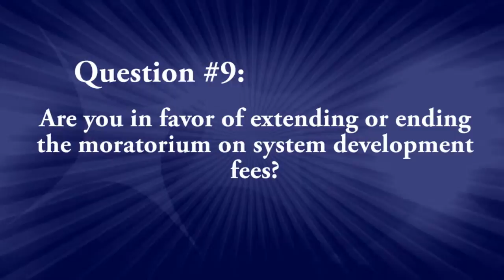Statesmen's Tour: Laurin Hendrix Interview Part 9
Eddie Farnsworth is running for Arizona State Legislation District 22. Laurin is the incumbent.

Question #9: Are you in favor of extending or ending the moratorium on system development fees (impact fees)?

The Gilbert Small Business Alliance will endorse 2 candidates running for Legislative District
22 State House of Representatives. An important part of advocating for small businesses is
exposure, education and endorsement of local candidates. The GSBA's State Election Committee is
committed to keeping the members up to date on the issues that matter the most to small business and to supporting those candidates most aligned with the member's best interests. The GSBA has even set up a separate area of their website dedicated to posting information on the candidates. State candidates have had the opportunity to send in the information they find relevant to a small business and general audience.

For more information about Laurin please visit

This video was created by Left Handed Productions.